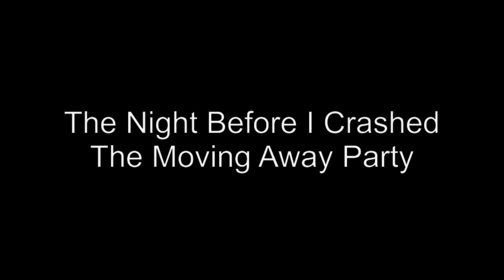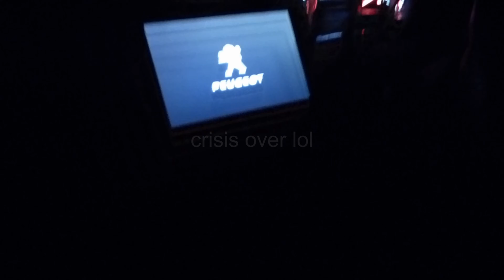24 Hour Challenge In Best Freinds Car *UPDATE VLOG*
In today's vlog I have only now managed to scrape together and edit, I vlogged my first night away from home, luckily luke managed to pick me up in the car and we managed to figure out a way to survive off what little youtube ad revinue I have recieved! stay tuned with these vlogs to keep updated with my life and how i am getting on all moved out, I will still be working on editing some more videos and films that have already been shot but most need editing or finishing off in case of the films!! I apprecheate the support on the videos recently too!!! I also have some reviewa that have already been shot but again just need editing :) enjoy